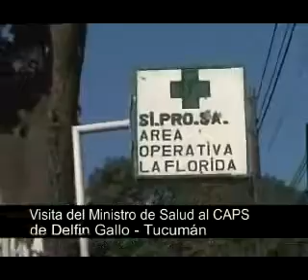Visita del Ministro a Delfín Gallo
En el marco de su visita a Delfín Gallo,  el ministro de Salud Pública, doctor Pablo Yedlin,   recorrió el CAPS de la localidad y mantuvo un encuentro con el delegado comunal, Ramón Páez,con el fin de establecer nuevas alternativas para solucionar cada una de las problemáticas existentes en la región.